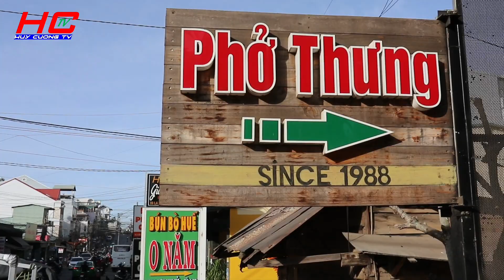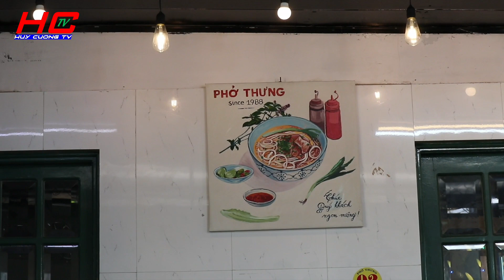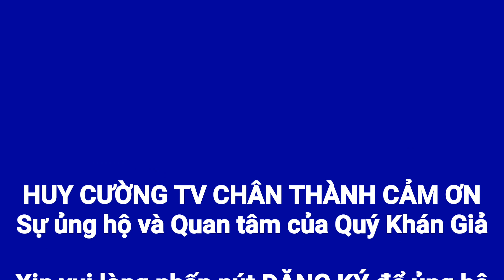Món ngon Đà Lạt #16 | PHỞ THƯNG - 22 NĂM NỔI TIẾNG ĐÀ LẠT | HUY CƯỜNG Official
Kênh HUY CƯỜNG Official do KS. Nguyễn Phạm Huy Cường lập ra nhằm mục đích chia sẻ đến tất cả mọi người những khoảnh khắc tuyệt vời về cuộc sống của gia đình Việt và những cảnh đẹp mà gia đình mình đã đi qua, đó có thể là những cảnh sinh hoạt của người dân, những món ăn đường phố, những thiên đường du lich - mua sắm cũng như những địa danh nổi tiếng ở Việt Nam & Thế giới.

Cảm ơn tất cả Quý anh chi, cô chú đã xem video của Cường, Quý anh chi, cô chú có thể đăng ký và theo dõi kênh HUY CƯỜNG TV miễn phí ] để thường xuyên nhận Video mới nhất nhé.

© Bản quyền thuộc về HUY CƯỜNG TV
© Copyright by HUY CƯỜNG TV ☞ Do not Reup